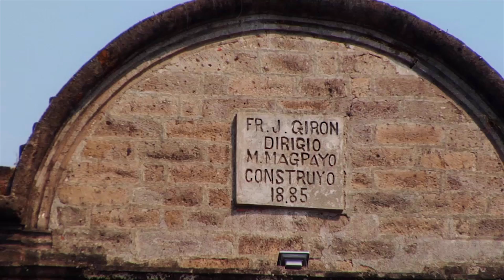PTH BULACAN for preview 3minuter